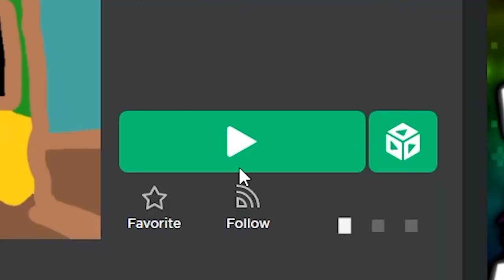ROBLOX DOORS, but LSplash forgot to pay the devs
this doors knock off game is so goofy 💀